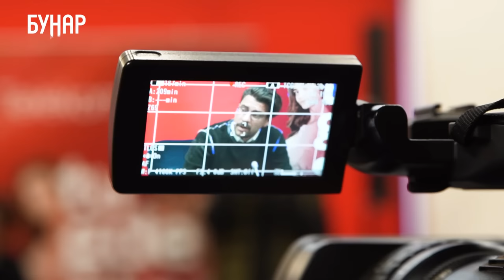BUNAR | IGOR ĐORĐEVIĆ INTERVJU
🎬 Igor Đorđević, glavni glumac, scenarista i autor serije "Bunar", sa nama deli iskustvo sa novog projekta! 🤩